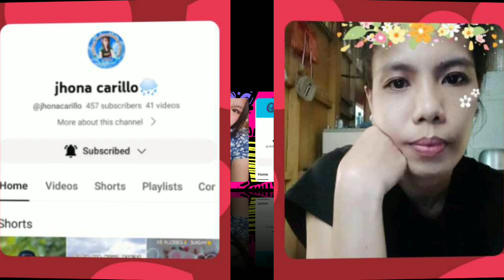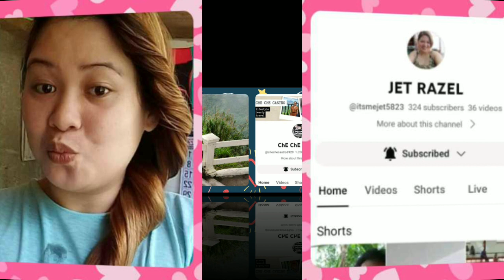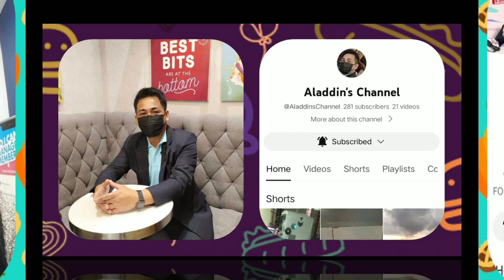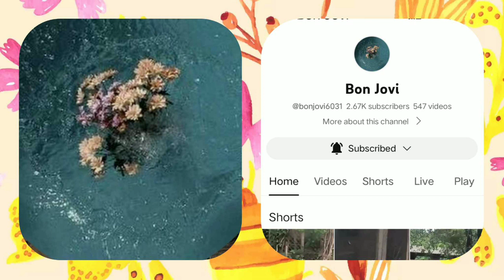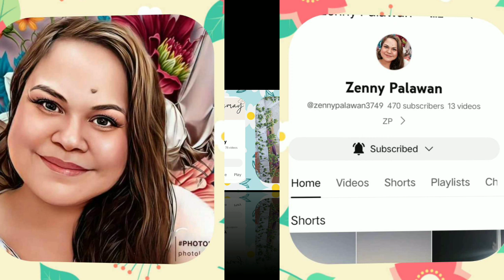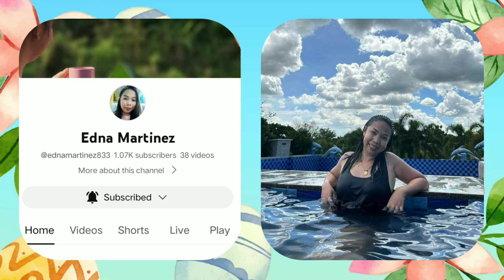MY CHANNEL MEMBERS FOR THE MONTH OF AUGUST 2023 // THANK YOU VERY MUCH ❤️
🍓🍓🍓DAY 17 PAENTRY🍓🍓🍓
🍓🍓🍓CUT OFF 5PM🍓🍓🍓🍓

PREMIERE 1:30